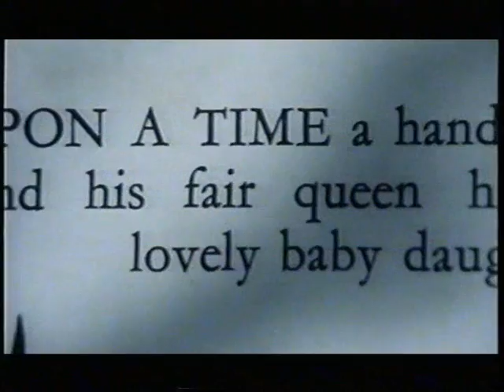Bill Murphy Irish Actor Showreel 2min 28 sec .wmv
An edited down version of my original showreel